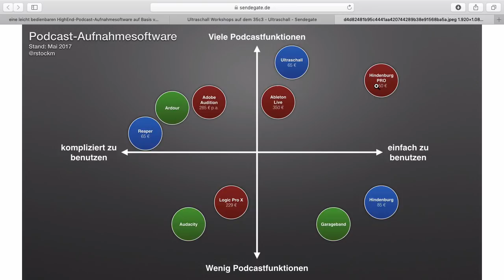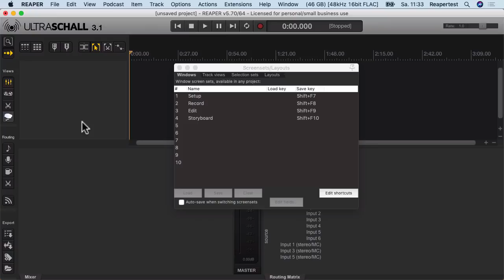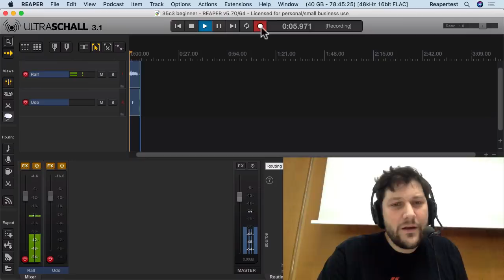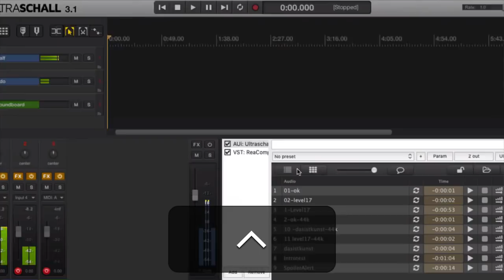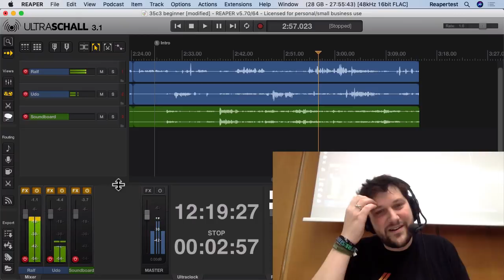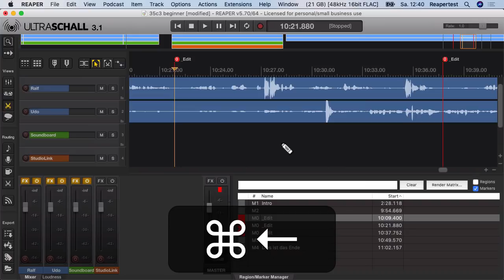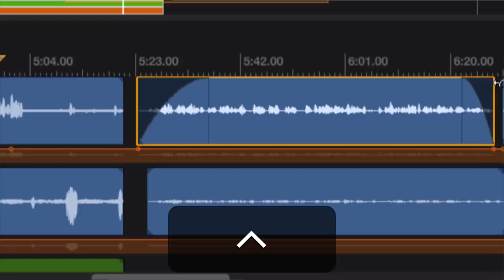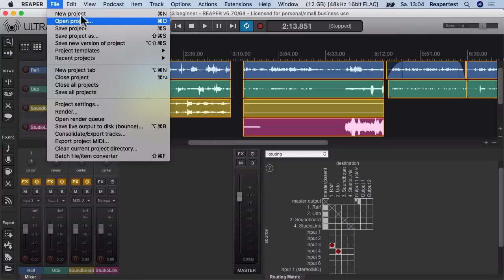Ultraschall für EinsteigerInnen - ein Podcasting-Workshop vom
Nach drei Jahren bieten wir hier endlich wieder einen - einigermaßen - kompakten Einstieg in die Software Ultraschall für professionelle Podcast-Produktion.

Udo Sauer und ich führen einmal durch das gesamte System - von der Einrichtung des Audio-interfaces bin hin zum Export der fertigen Audiodateien mit Kapitelmarken und Coverbild.

Dieses Tutorial ist in 50 Lektionen unterteilt, die einzeln angesprungen werden können.

00:00:00 Intro
00:00:12 DAWs im Vergleich
00:01:49 Inhalt des Workshops
00:03:25 Installation
00:04:21 Das Zoom H6 als Audio-Interface
00:04:45 Erster Start und Nutzeroberfläche
00:07:56 Workflow - die Phasen einer Podcastproduktion
00:09:34 Der Arbeitsbereich: Views und Screensets
00:11:20 Größe der Fenster verändern
00:12:24 Einrichtung des Audiointerfaces
00:14:06 Das Anlegen von Spuren
00:15:11 Zuordnung von Eingängen
00:19:15 Mikrofone richtig aussteuern
00:21:45 Projekt speichern
00:23:07 Der Projektordner im Dateisystem
00:23:40 Eine Aufnahme starten
00:26:52 Follow-Modus
00:27:58 Clipping in der Wellenform erkennen
00:28:29 Navigation in der Aufnahme
00:29:48 Tastatur-Shortcuts
00:30:26 Die Ultraschall Keymap
00:31:06 Das Soundboard
00:32:23 Größe des Soundboard-Fensters anpassen
00:33:21 Effektfenster aus dem Dock lösen
00:36:45 Sets des Soundboards speichern und laden
00:38:07 Aufnahme mit Soundboard
00:40:29 Soundboard: automatisches Ducking
00:42:49 Das Soundboard anzeigen
00:46:10 Ferngespräch mit StudioLink
00:48:25 Die Routing Matrix für StudioLink
00:52:20 Live-Streaming mit StudioLink OnAir
00:54:34 Kapitelmarken und Edit-Marken
00:56:33 Nach jeder Aufnahme: Prepare all Tracks for editing
00:57:05 Navigation zu Markern
00:58:18 Abspielen mit SPACE oder RETURN
00:58:54 Schnelles Muten eines Bereichs
01:01:19 Schnelles Entfernen eines Bereichs (Ripple Cut)
01:02:19 Vorhören eines Schnittes
01:04:42 Verschieben von Items
01:06:33 Auswahl aufheben mit ESC
01:06:59 Fade-In und Out
01:07:32 Cross-Fade
01:07:53 Lautstärke eines Items verändern
01:08:52 Bearbeiten von Kapitelmarken
01:10:02 Mastering - EQ
01:11:14 Mastering: Dynamics 2 für -16 LUFS
01:13:20 Export - Kapitelmarken
01:14:32 Audio Exportieren
01:15:35 Audiodatei mit Kapitelmarken und Cover
01:17:30 Projektvorlagen